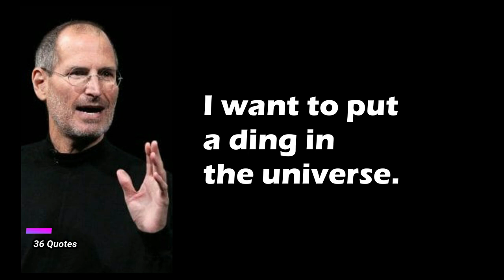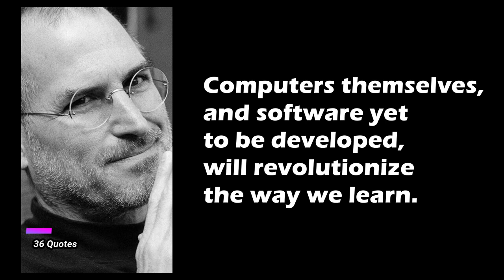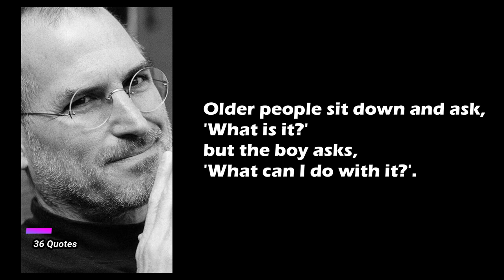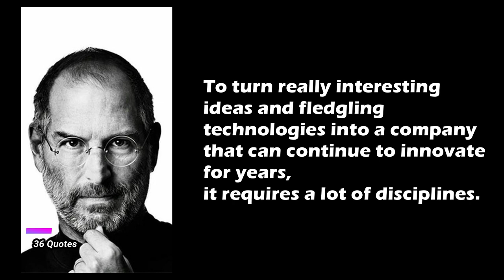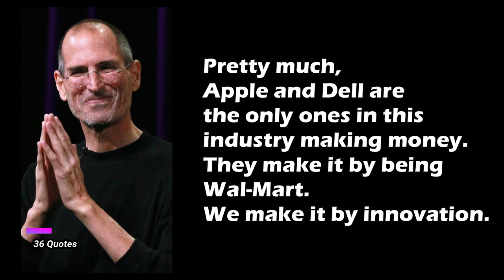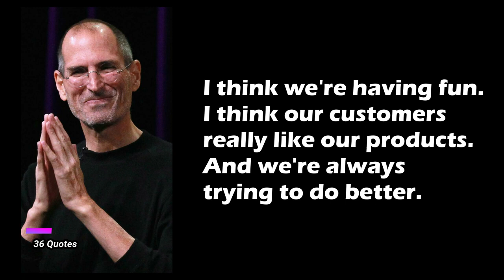Powerful Steve Jobs Quotes Every Entrepreneur Must Hear